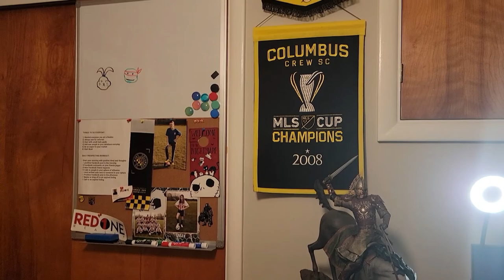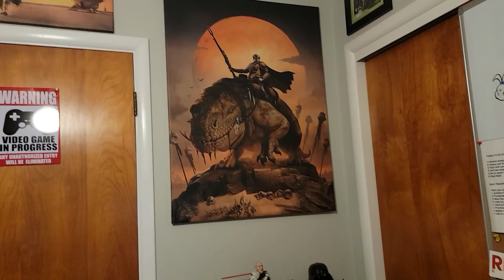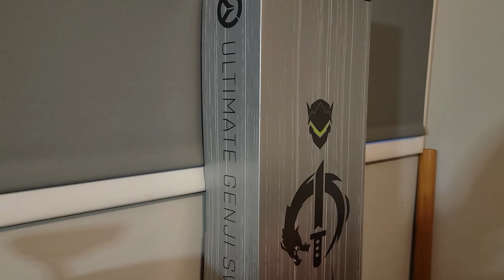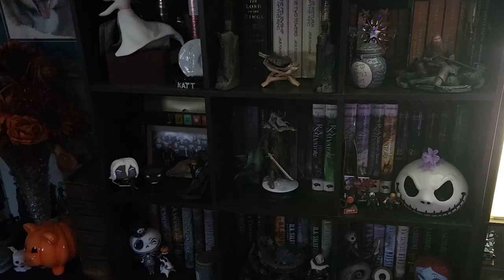TheNuttyBuckeye LEGO Technic / LEGO MOC / Studio & Workshop Tour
This is a video where I review a LEGO Technic build of a Lamborghini Sian that I have completed as well as a recently finished LEGO MOC from a TV show that I have been watching regularly, followed up by a tour of my office and my workspaces that were requested by viewers.  In future videos feel free to request things that you are interested in or that you may have questions on that I am interested in as well.